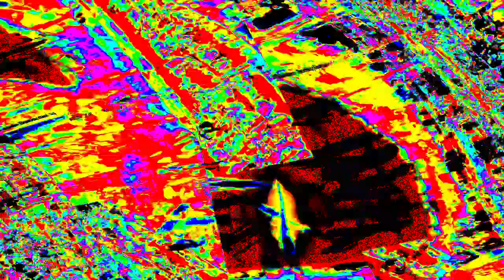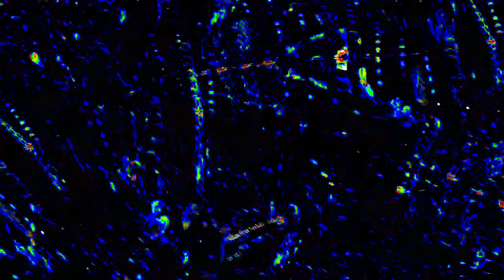[EPILEPSY WARNING] Movie 23 12 27 16h52m03s